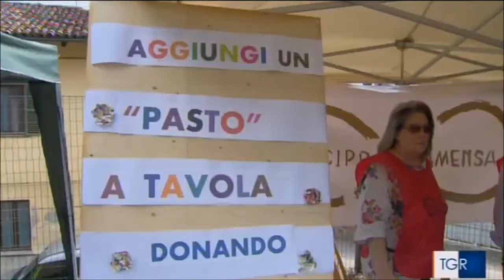TGR 29 05 2017 Valorizziamo l'Esistente 28 maggio 2017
FESTA “VALORIZZIAMO L’ESISTENTE” - La Biennale dello sviluppo durevole del sito UNESCO CollinaPo

Questo è il nome dato alla festa che l’Associazione Culturale di Promozione Sociale CioChevale ha realizzato a Mombello di Torino domenica 28 maggio 2017 con il patrocinio gratuito del Comune. Biennale, alla sua seconda edizione, sulle buone pratiche per lo sviluppo durevole del territorio.. Un messaggio che si coniuga perfettamente con la missione del sito UNESCO Riserva della Biosfera CollinaPo (nel programma Man an Biosphere MaB di UNESCO) del quale il Comune è parte, insieme agli altri 85 territori comunali dell’area orientale della città metropolitana di Torino,  dal marzo del 2016: un programma che premia e promuove proprio quei territori dove le culture della sostenibilità vengono praticate, con l’aumento della conoscenza delle pratiche virtuose in simbiosi con le risorse naturali e la biodiversità.
In mezzo a tante proteste, ecco una ProFesta per dire sì ad uno stile di vita basato sulla solidarietà, sul rispetto, sulla cura di sé, degli altri e dell’ambiente, sul gusto delle cose semplici e che grazie a questo suo spirito positivo è patrocinata dal sito UNESCO CollinaPo e dal Parco regionale del Po e collina torinese.
Lungo le vie, le piazze e gli angoli suggestivi di Mombello di Torino, erano presenti: artigiani, artisti, associazioni, enti di ricerca, università, che con i loro stand hanno presentato la loro professionalità, il loro estro, il piacere del bello e dello stare insieme.
Si è parlato quindi di risparmio energetico, di autoproduzione, di cibo sano, di tessitura, di tradizione e innovazione, agri-cultura, solidarietà, ben-essere e nuova economia di paesaggio e biodiversità; ci sono stati laboratori, giochi, letture ad alta voce, auto d’epoca, auto e bici elettriche per promuovere una mobilità sostenibile.
La mattina si è organizzato un flash-mob per realizzare il simbolo del Terzo Paradiso di Michelangelo Pistoletto, un’azione collettiva che ha raccontato il passato, il futuro e il presente ispirati alla Mobilità Sostenibile.
Il simbolo del Terzo Paradiso è la riconfigurazione del segno matematico dell'infinito ed è composto da tre cerchi consecutivi. I due cerchi opposti significano natura e artificio, l’anello centrale è la congiunzione dei due e rappresenta il grembo della rinascita e di un’armonia che l’uomo può ritrovare solo attraverso la ricerca di un rapporto equilibrato con l’ambiente. Pertanto il primo cerchio è stato rappresentato con automobili d’epoca, il secondo con automobili dei nostri giorni e in mezzo, il terzo cerchio è stato rappresentato con biciclette, biciclette elettriche e auto elettriche.

Nel pomeriggio è stato possibile partecipare ad un’agora sul tema "Il paesaggio: capitale naturale e bene comune, tra economia e bellezza" con ospiti d’eccezione e a cui tutti potranno intervenire. Il momento clu dove il messaggio UNESCO MaB è stato il protagonista, portando esempi e valori validi per l’interno territorio di 86 Comuni dell’area orientale della Città metropolitana torinese ed anche per il territorio collinare in cui Mombello sorge. La collina di Torino: una risorsa straordinaria e sino ad oggi non valorizzata.
Valorizziamo l’Esistente non è una fiera o un’esposizione ma un modo per conoscere ed apprezzare tante realtà a noi vicine e dimostrare che: piccolo è possibile, piccolo è bello, piccolo è festa, piccolo è conviviale, piccolo è preferibile… in un quadro di proposta territoriale ed identitaria attrattiva. Insomma tutti protagonisti, nessuno spettatore a Mombello di Torino il 28 maggio insieme per Valorizziamolesistente, una festa esperienziale, realizzata senza contributi pubblici o privati, con la determinazione e la buona volontà di chi crede nei valori che la caratterizzano.
Organizzazione: Associazione CioCheVale, Associazione Animamondo, Comitato S.U.S.A. Sentiero Umano di Solidarietà Artistico Ambientale, Forum Rebirth - La Mela Reintegrata, Ambasciata Terzo Paradiso Colline torinesi
Sostenitori: Dipartimento Educazione del Castello di Rivoli, SarastusForum, Associazione Il Tuo Parco, Associazione MuovitiChieri, Associazione Asset, Premio InediTO - Colline di Torino, Associazione Senza Fili Senza Confini
Patrocini: Comune di Mombello di Torino, Riserva UNESCO MaB CollinaPo, Città di Chieri, Consorzio dei Servizi Socio Assistenziali del Chierese, UNESCO Chair in Sustainable Development and Territory Management University of Turin, Associazione Nazionale Comuni Virtuosi , Comune di Baldissero di Torino, Comune di Marentino
Media Partner: Piemonte Che Cambia, Picchioverde, Vivere Sostenibile Basso Piemonte

Associazione Culturale di Promozione Sociale CioChevale, via Broglia 12 Mombello di Torino